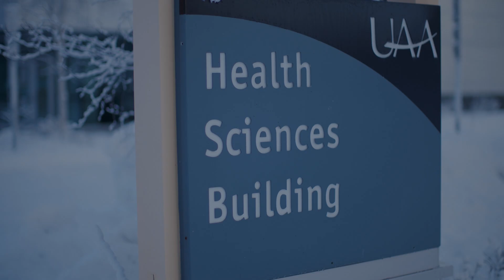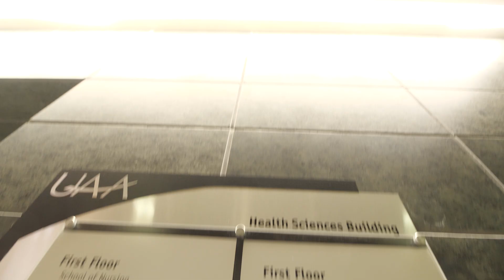A Look Inside WWAMI—Alaska's Medical School at UAA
Explore the WWAMI School of Medical Education at UAA—an MD program offered in partnership with the University of Washington School of Medicine, which consistently ranks among the top 10 medical schools in the nation.

WWAMI allows you to attend a world-class medical school while staying in Alaska and emphasizes primary and rural care—preparing you for the unique opportunities and challenges of practicing medicine in Alaska.

Learn more about the WWAMI program at uaa.alaska.edu/wwami.